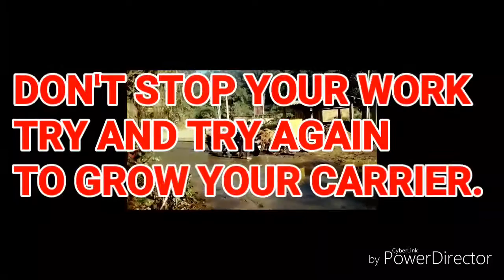Major Powerful Motivational Speech for Success in Life | STARTER Motivation for 100% SUCCESSFULL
Motivation video for all proffessonal trainee and starter period.
Motivational video.
Motivational short video for starter.
here all about how to grow in business topic.
not only business this method are successfull for every work.

BHARALI CREATION